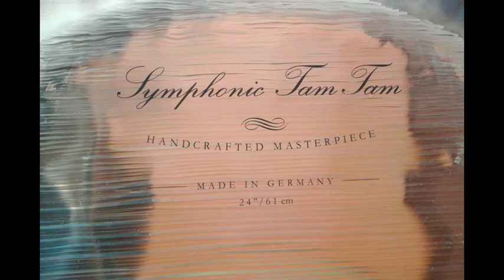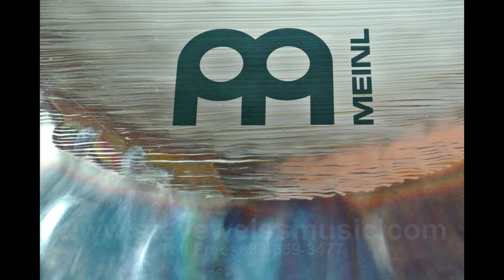Meinl Symphonic Tam Tam 24 inch Demonstration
A short demo by Mitch Nur, PhD of the 9ways Academia using various striking implements to gather a wide perspective of the sound nature of this Gong. Mitch used a Chalklin TT1, Paiste M20 & M21, Vic Firth Wire Brush, Balter 86B, small tom tom mallet, eWand Flumi, and a rubber ball mallet from Mickey Hart. Recorded at Peace Tree Farm Studios on a Sony Digital recorder. Learn more about Advanced Gong Studies from the 9ways Academia